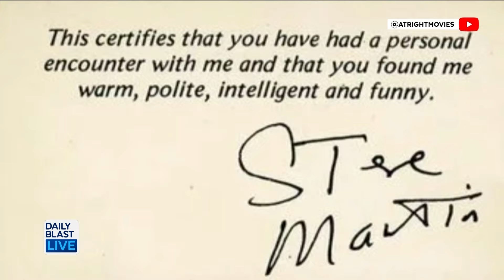Travis Kelce Makes Jokes About His Off-Season Dad Bod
Travis Kelce recently opened up about his off-season weight gain with his brother, Jason Kelce on their “New Heights” podcast.
Travis joked that he and Jason are now in the same “weight class” now that he’s put on a few pounds.

 12:30 p.m. - 1 p.m. ET
   2:00 p.m. - 6 p.m. ET
   7:30 p.m. - 8 p.m. ET

🔴 DailyBlastLive.com